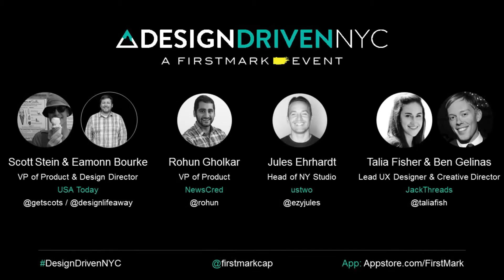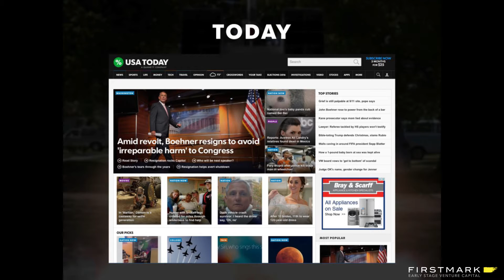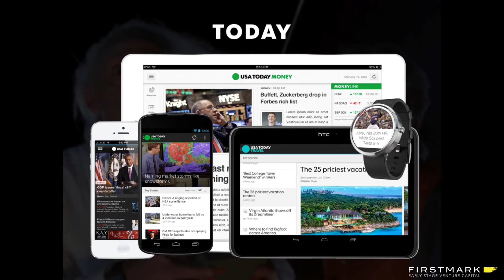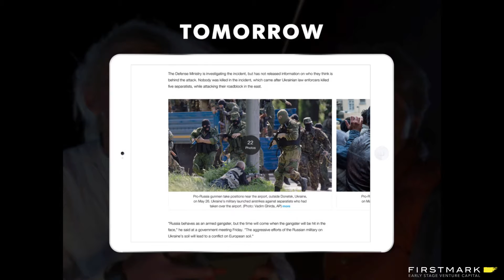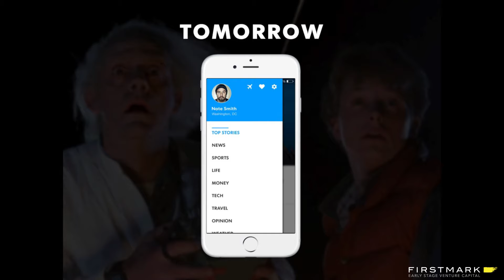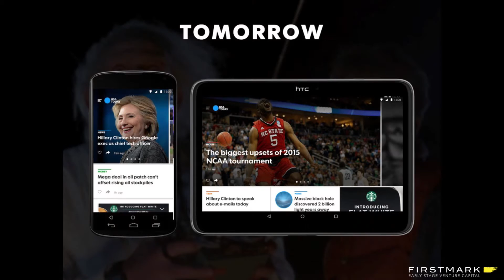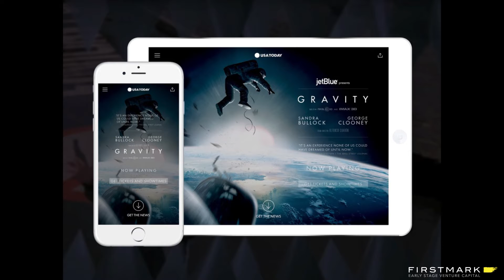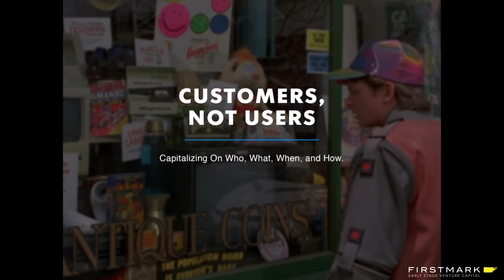The Evolution of USA Today Across Platforms [Design Driven NYC / FirstMark]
Scott Stein, VP of Product, and Eamonn Bourke, VP of Design, talk about their approach to building news products at USA Today.

USA Today is a national American daily middle-market newspaper published by the Gannett Company. USA Today remains the widest circulated print newspaper in the United States.